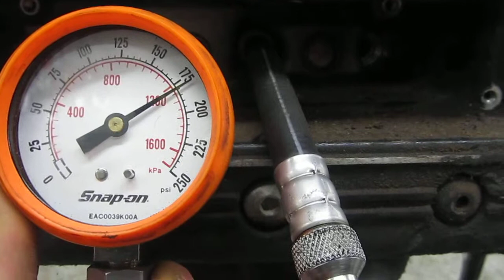(1992-1997)1993 BMW K1100LT MOTOR AND PARTS FOR SALE ON EBAY